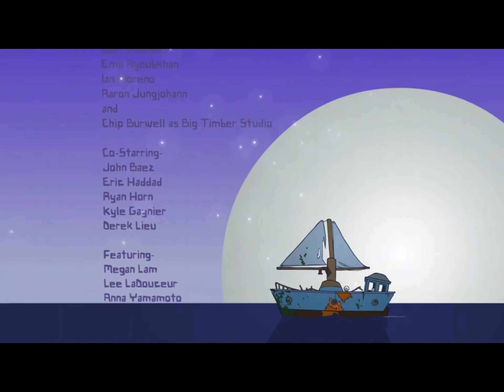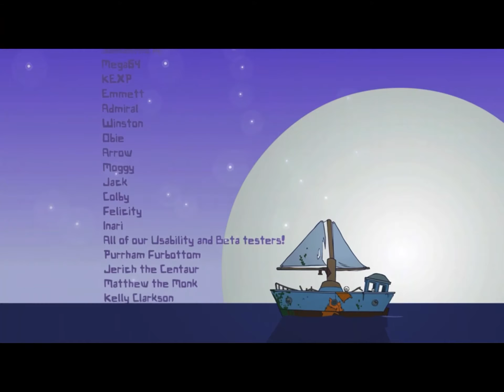Battle block theater buckle your pants